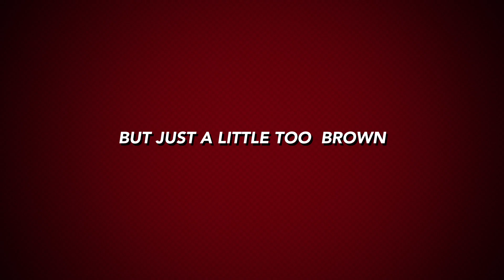The Cara’s Color Me Creative Show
This video is a short trailer just to give y'all a sneak peak of my new "Show" on the DIY Paint Page.  It will first air Thursday, June 6th at 7pm CST and then every other Thursday thereafter.

We are Spreading Kindness With Color!  We will be knocking on neighbors doors who have a special story to share and gifting them with a paint makeover.  Tune in and join the fun!

To order DIY Paint, Paint Supplies, Custom Art and more visit my

To Sign Up for the most amazing subscription based creative group use this